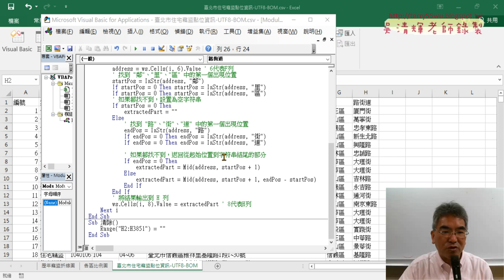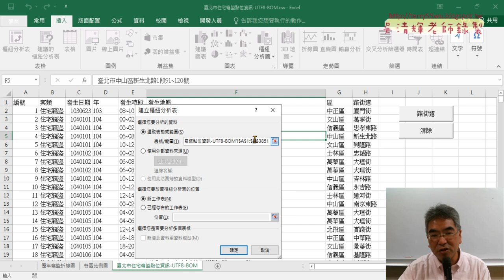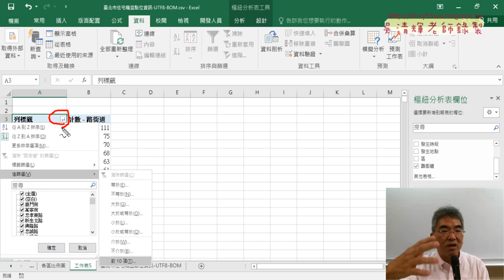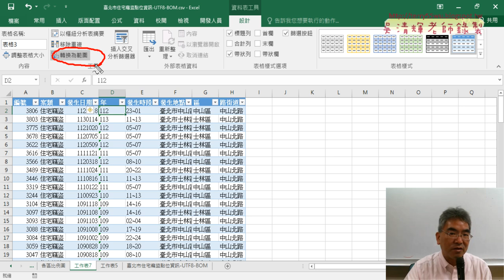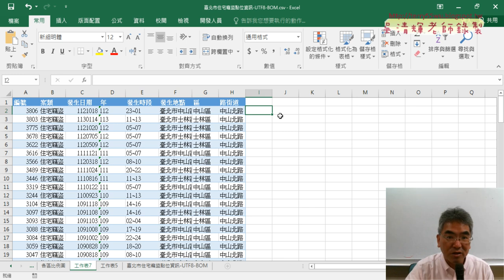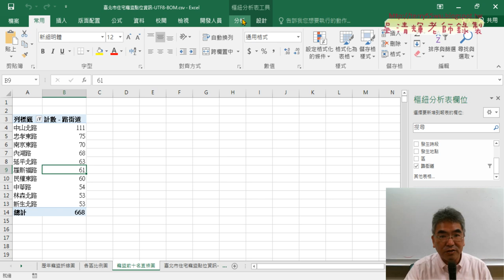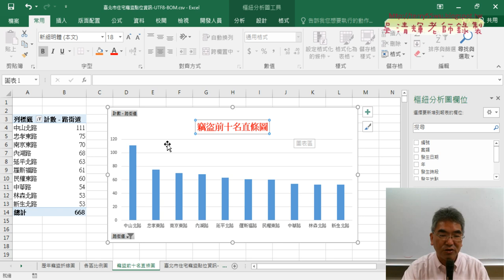08 增加按鈕與路街道前十名直條圖